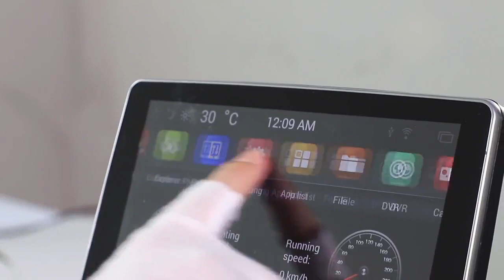Ips вращающийся Экран 6 ядерный PX6 HD 2 din 12,8 Android 8,1 Автомагнитола Мультимедиа TESLA Style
Ссылка Ips вращающийся Экран 6 ядерный PX6 HD 2 din 12,8 Android 8,1 Автомагнитола Мультимедиа Тесла Стиль TESLA Style
2Din Android 9.0 Магнитола Универсальная Для всех Авто!
Idoing 7 "Универсальная 2Din Автомагнитола Android 9,0 Звук вверху(15)
Android 9.0 Автомагнитола 2DIN Универсальная Nissan Звук Вверху
2din Android 8,1 GPS Универсальная Штатная Nissan/Toyota Corolla/VW(7)
Самая Лучшая Универсальная Магнитола Android 8.0 Штатная 2 Din
Штатная Магнитола 2 din Универсальная Android Сенсорная КРАСИВОЕ МЕНЮ(9
Hikity 8802 Универсальный 2din автомобильный радиоприемник андроид gps(5)
Самай Дешевая Автомагнитола 7 дюймов GPS 7018а (5)
Продукт Особенности:
-Операционная система Android 8,1. Выбор различных языков системы. Установите приложения в устройство.
-Процессор: С двумя камерами, процессор Rockchip PX6 (3399) Cotex A72 (1,8 ГГц) + A53 (1,4 ГГц), 6-Core, 2 Гб Оперативная память 32 GB Встроенная память.
-NXP TEF6851 радио + усилитель TDA 7388.
-1920*1080 разрешение lcd многоточечный Высокочувствительный емкостный сенсорный экран.
-Поддержка расширенной медиа-карты/2 usb-накопителя.
-Дисплей главного меню DIY: вы можете легко перемещать все значки. Вы можете перемещать поисковую панель, настройки погоды, музыку/Радио/BT-стерео проигрыватель, приложения или другие закладки в основном меню для отображения.
-Встроенные часы и календарь, он имеет часы, чтобы показать время, часы/дата/неделя регулируется.
-Встроенный WiFi модем, Поддержка стандарта 802.11b/g/n WLAN, высокая производительность, низкое энергопотребление.
-Поддержка Легко подключиться.
-Поддержка 3g/4G интернет, поддержка дополнительного usb-ключа: 3g (WCDMA)/4G: TD-LTE, fdd-lte.
-Поддержка опционального логотипа автомобиля и поддержка DIY персонализированного логотипа запуска
-Поддержка онлайн-навигации Google maps, вы можете использовать Google Navigation, если он подключен к ineternet.
-Поддержка навигационных карт: Sygic, IGO, Navital, TomTom и т. Д.
-Поддержка функции Dual Zone, во время навигации, вы можете слушать музыку.
-Поддержка андроид мультимедийный проигрыватель, он может воспроизводить музыку/фильм/фото с локального диска или подключенной tf-карты.
-Онлайн развлечения, поддержка онлайн видео, кино, музыка, радио, Youtube, Yahoo, MSN, и т. Д.
-Онлайн-связь, поддерживать связь через WeChat, Twitter, Facebook, Gtalk, Gmail, и т. Д. И другие услуги.
-Поддержка Google Play Store, вы можете скачать тысячи видов приложений здесь, и вы можете скачать много популярных игр.
-Поддержка форматов 3D игр, HD видео, 1080 P, H.264, Divx Live изображений.
-Видео: MPEG-1, MPEG-2, MPEG-4, H264, H263, VC1, RV, RMVB, divX. Sorenson spark, VP8, AVS Stream. MP4, WMV, AVI, RM/RMVB, VOB и многое другое
-Поддержка HD видео до 1920*1080 пикселей, фото до 4096*4096 пикселей.
-Поддержка функции Bluetooth hands-free, встроенный микрофон и внешний микрофон Jack.
-ПоддержкаBluetooth , Может воспроизводить стерео музыку через Bluetooth с вашего телефона.
-Загрузите функцию телефонной книги, вы можете загрузить контактную информацию с телефона на этот блок.
-Поддержка новейшего поиска телефонной книги, вы можете найти и найти контактного члена в скачанной телефонной книжке, просто введите первую букву имени, Вы найдете некоторые соответствующие названия, тогда вы можете выбрать правильный.
-Поддержка новейшее зеркало-ссылка, легкое соединение с подключенными Iphone и Android смартфонами.
-Поддержка RDS (AF, TA, PTY). RDS доступен на европейском рынке.
-Диапазон частот AM: 522 ~ 1620 кГц (по всему миру). Диапазон настройки FM: 76,0 ~ 108,0 МГц (по всему миру).
-Usb-порт, поддержка USB и карты памяти до 128 ГБ.
-Поддержка USB камера-видеорегистратор функция записи. Файлы записи будут сохранены в gps-карте автоматически, и вы можете воспроизводить сохраненные файлы на этом устройстве напрямую.
-Встроенная система DAB +, просто подключите DAB/DAB + коробку с портом для использования этой функции.
-Поддержка TPMS, мониторинг давления в шинах и температуры.
-С поддержкой цифрового ТВ-входа, сенсорного управления и источника питания.
-Поддержка входа камеры заднего вида и обратного управления триггером. С входом камеры заднего вида (scree автоматически переключается на изображение заднего вида при заднем ходу автомобиля).
-Поддержка управления рулем, ручного тормоза.
-Выход сабвуфера 4*50 Вт. Максимальная мощность: Максимальная мощность 4X50 Вт.
-Дополнительно: с поддержкой цифрового ТВ-тюнера, поддержка DVB-T (mpeg4) (в основном используется в Европе, Австралии, Азии,...)